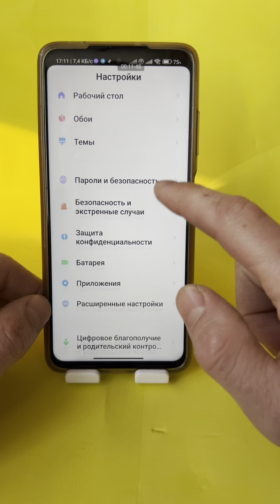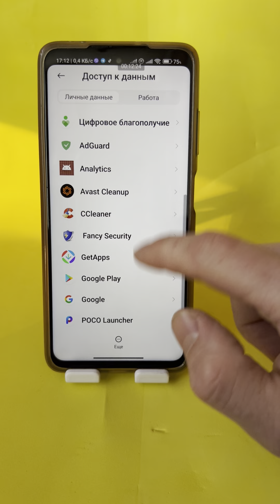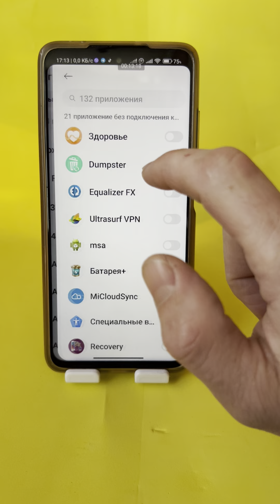Вот где прячется самое страшное приложение на телефоне!